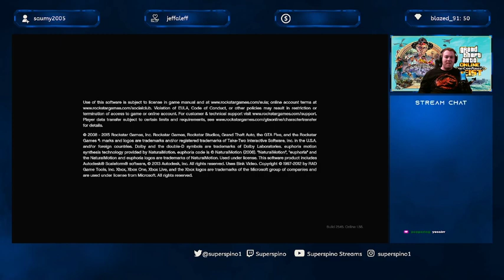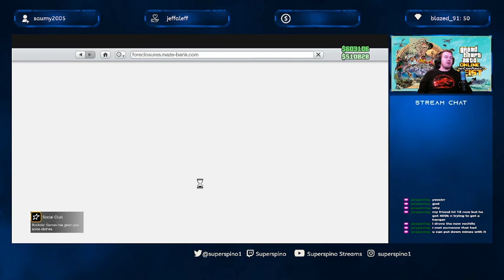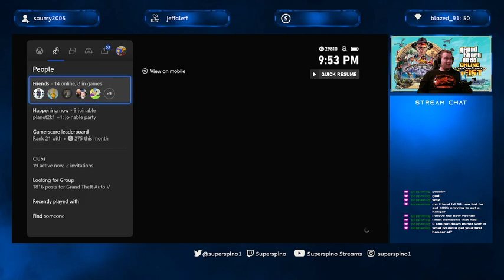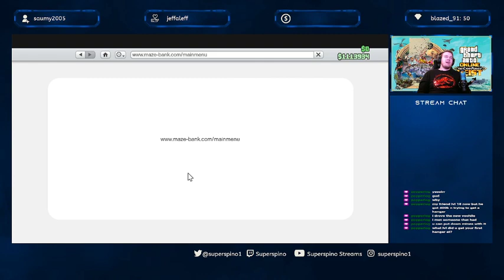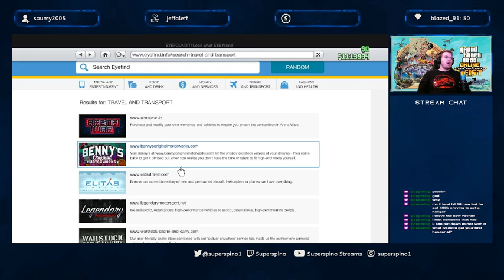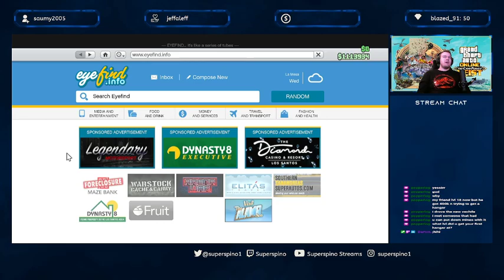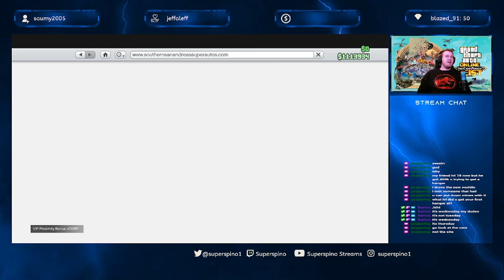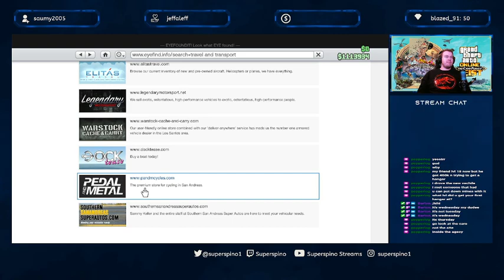The contract missions GTA Online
Check out the prep missions leading up to the main heist event!